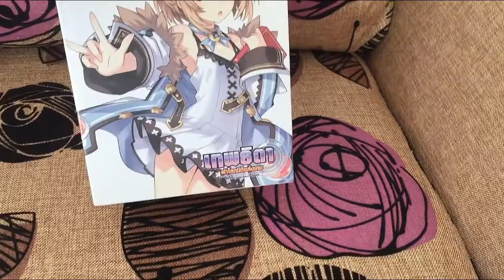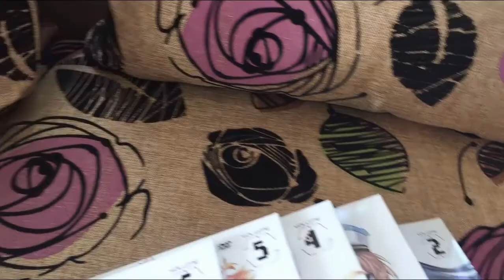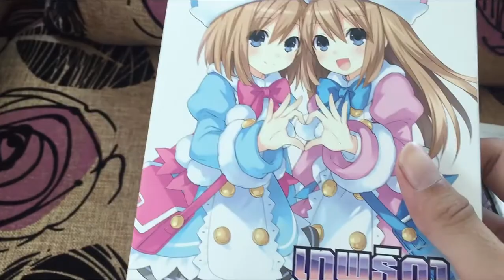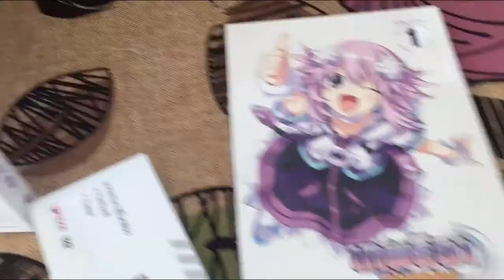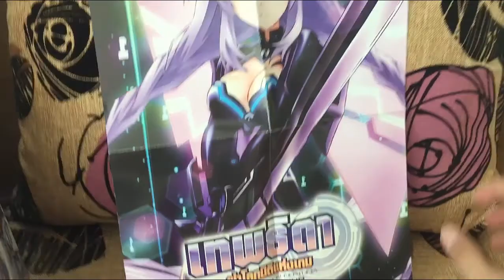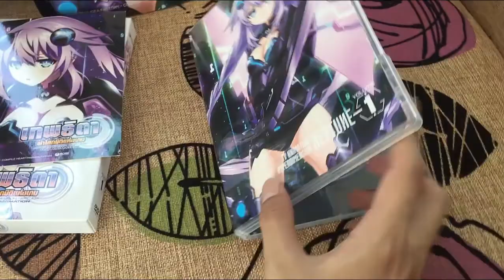รีวิว บล็อกเซ็ตเทพธิดาผ่ามิติโลกแห่งเกม Hyperdimension neptunia box set DVD TH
รีวิวบล็อกเซ็ตเทพธิดาผ่ามิติโลกแห่งเกม Hyperdimension neptunia box set DVD TH จะเป็นจังใด เชิญรับชมเลยคราบบบ